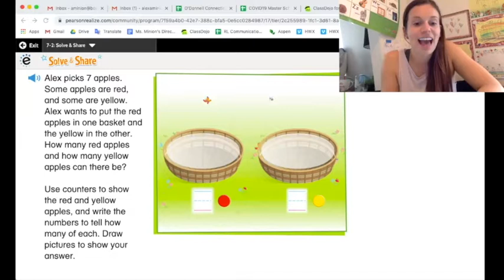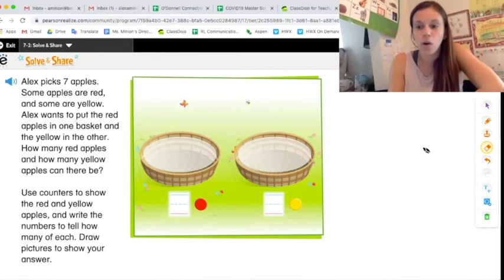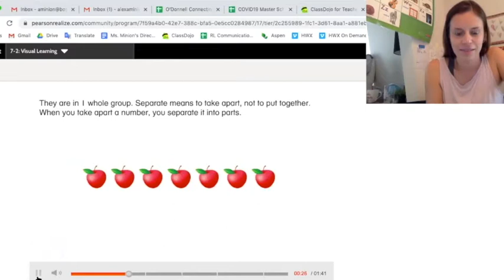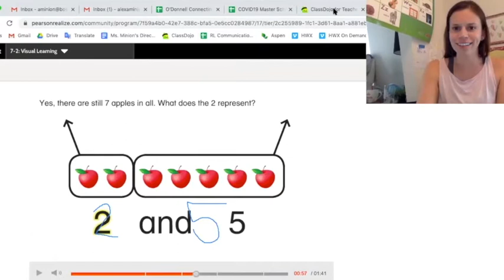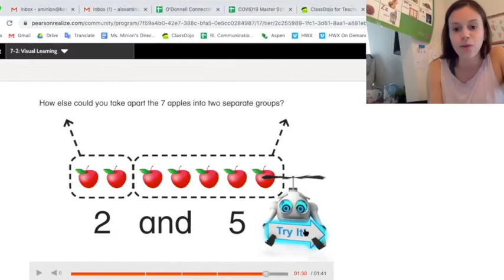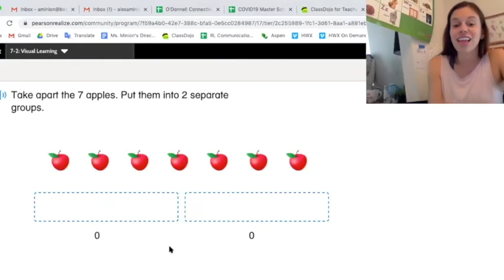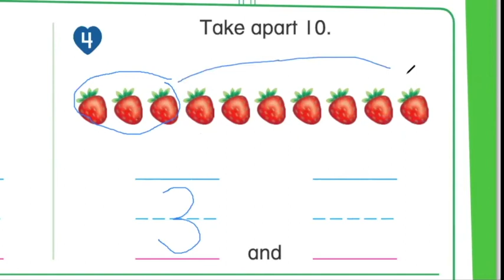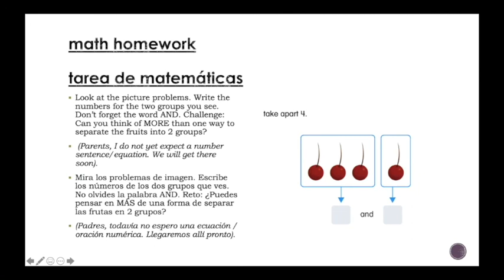Decomposing to make two groups(envision 7-2)